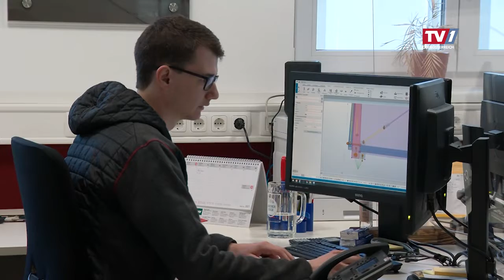Hörmanseder Stahlbau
Große Erfolge beginnen immer mit einem ersten Schritt. Diesen wagte Rudolf Hörmanseder am 1. April 1991, als er sich mit einem Schlossereibetrieb in Tumeltsham selbständig machte. Was als Ein-Mann-Betrieb begann, ist heute - 30 Jahre später - zu einem österreichweit und in den angrenzenden Nachbarländern agierenden Stahlbauunternehmen geworden.